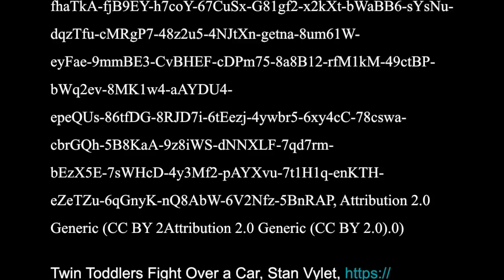Instructional Video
This video is an Instructional Video on the S.T.A.R. Breathing technique.